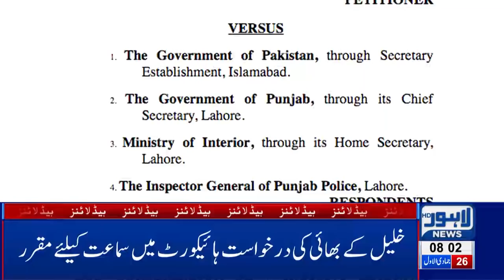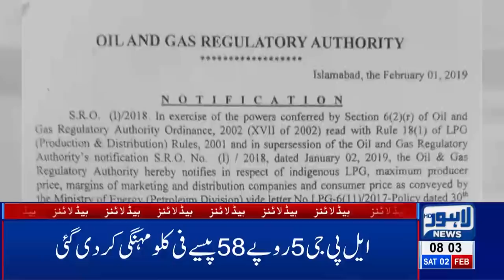08 AM Headlines Lahore News HD – 2nd Feb 2019